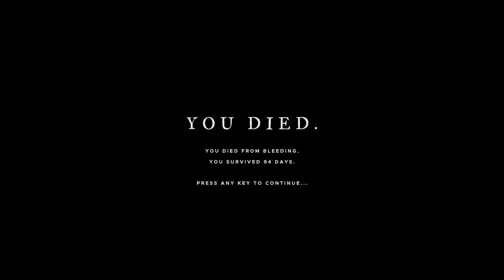stranded deep day 95 the great abaia